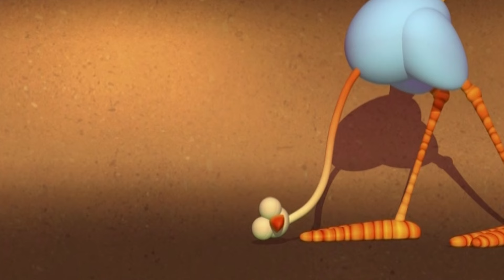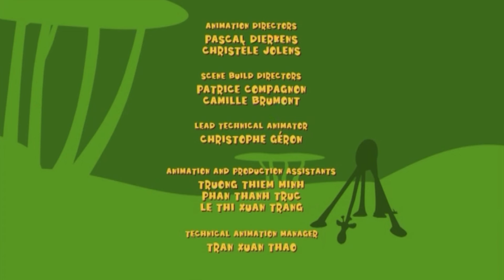Ovo correndo | Gazoon Español | Animais engraçados para crianças | Histórias da selva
Ovo correndo | Gazoon Brasil | Animais engraçados para crianças | Histórias da selva

¡Hola, todos! ¡¡Bienvenidos a nuestro Canal Oficial de Gazoon Español!! Gazoon es un programa de dibujos animados basado en una jungla. El programa muestra la vida diaria y todas las travesuras súper locas pero súper divertidas de estos animales. ¡Los animales incluyen un elefante, una serpiente, una cebra, jirafas y un pájaro! ¡Diviértete mientras observas a todos estos encantadores animales! Mucho amor, Gazoon.

Hello Everyone! Welcome to our Official Channel of Gazoon Español!! Gazoon is a cartoon show based in a Jungle. The show depicts the daily life and all the super crazy yet super fun antics of these Animals. The Animals include an elephant, a serpent, zebra, giraffes and a bird! Have fun while watching all these lovely animals!  Much Love, Gazoon.